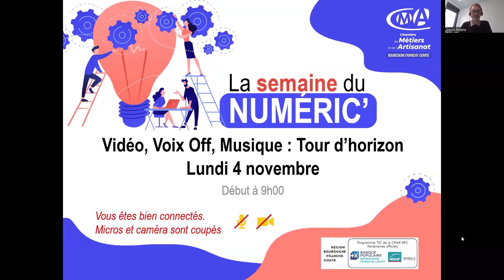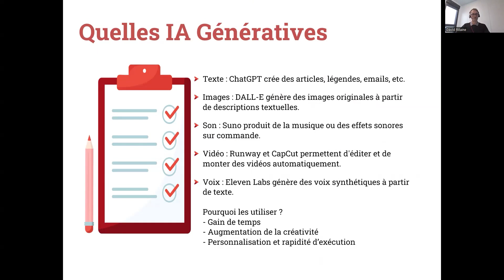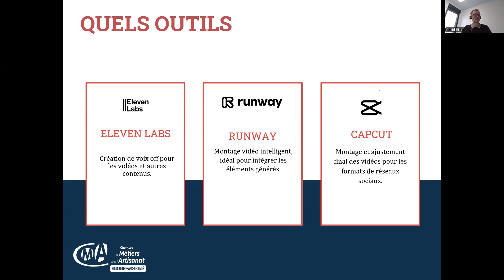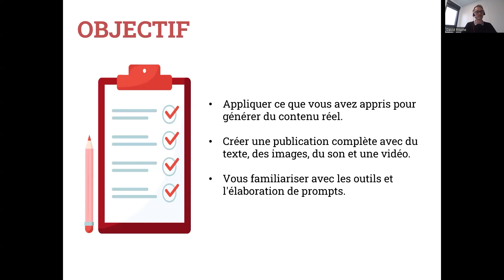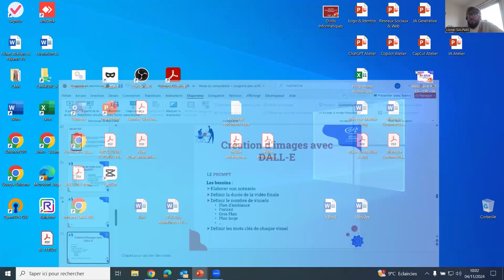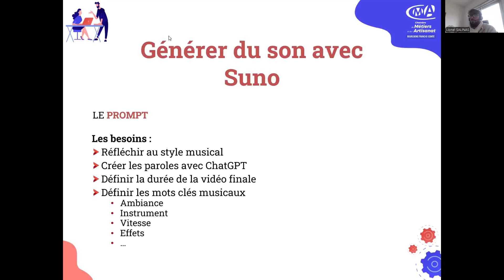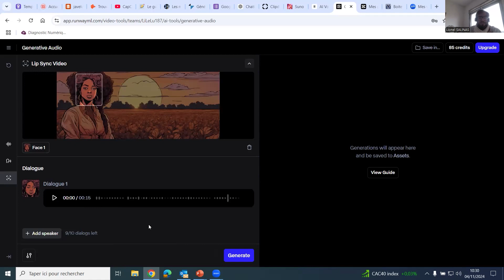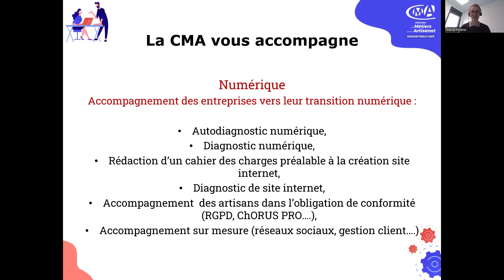Vidéo, Voix off, Musique : Tour d'horizon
Découvrez comment les outils d’IA révolutionnent la création d’images, de voix off et de musique lors de ce webinaire vidéo exclusif. Vous apprendrez à utiliser ces technologies innovantes pour donner vie à vos projets créatifs, optimiser votre processus de production et enrichir vos offres. Ne manquez pas cette opportunité de plonger dans l’univers de l’IA générative et d’explorer ses applications concrètes pour les artisans et entrepreneurs.